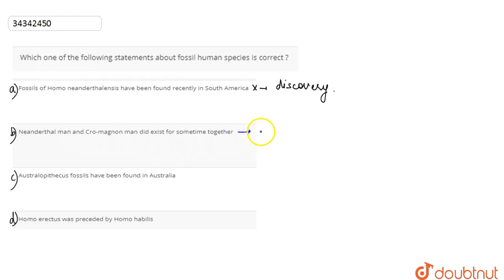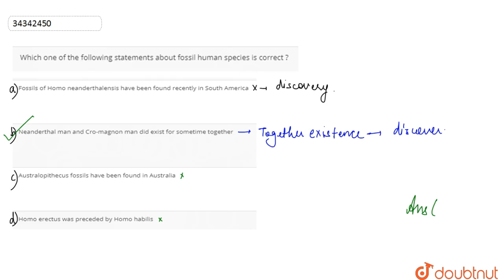Which one of the following statements about fossil human species is correct ?